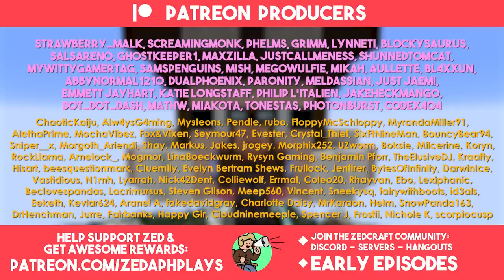The Aerial Sheep Service RETURNS!!! - Minecraft Hermitcraft Season 9 #30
Today the Aerial Sheep Service are back! Zed & @TangoTekLP attempt their greatest feat yet... Their usual job that they are supposed to be able to do all the time anyway...

Hermitcraft is a private, invite-only, vanilla java minecraft server.